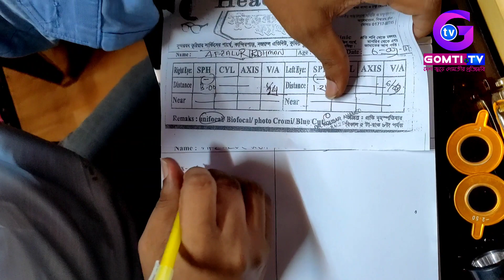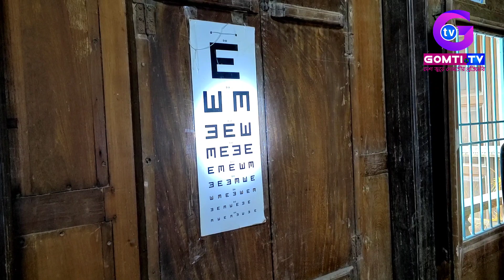আতাউর রহমান জনকল্যাণ ট্রাস্ট এর উদ্যোগে ফ্রি মেডিকেল ক্যাম্প